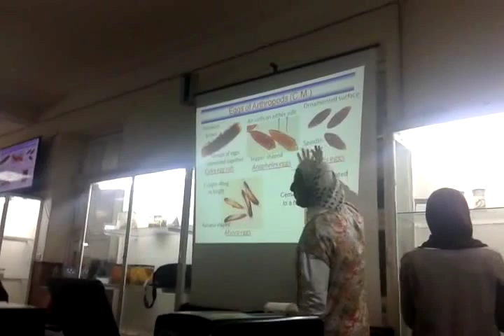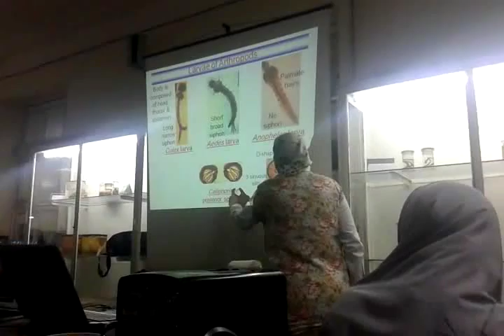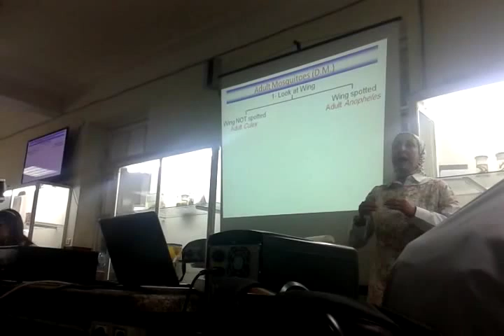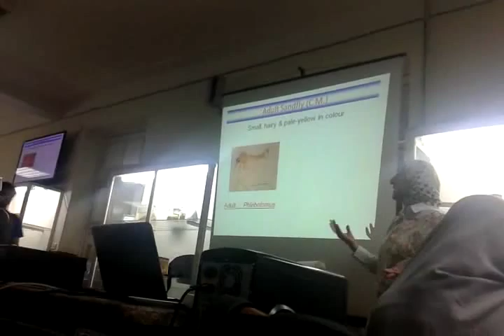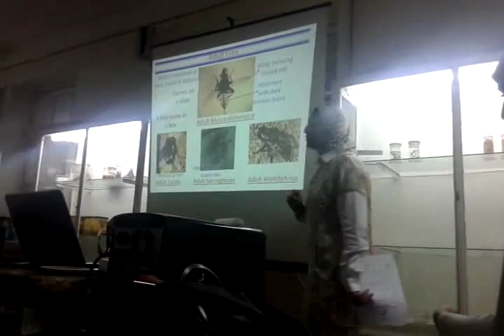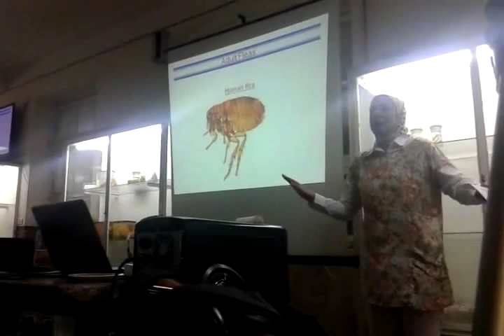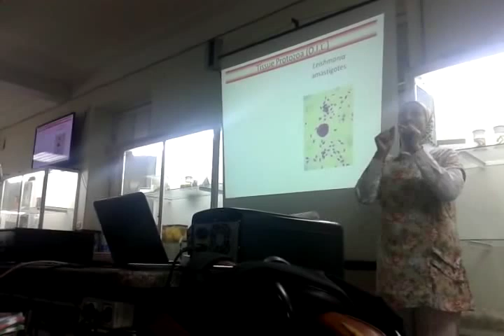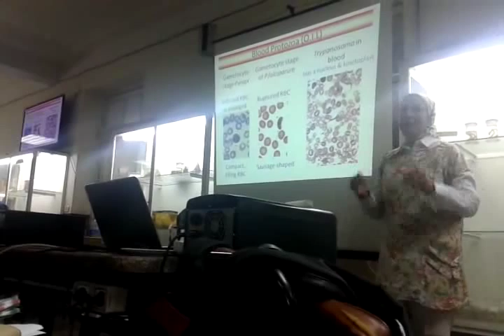Dr.Azza -Parasitology - Practical Revision (2nd Term) - Part 2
Subject : Parasitology
Wednesday - 23rd, April 2014

Contents :-
-Revision on Practical Exam (Second Term Subjects Only)